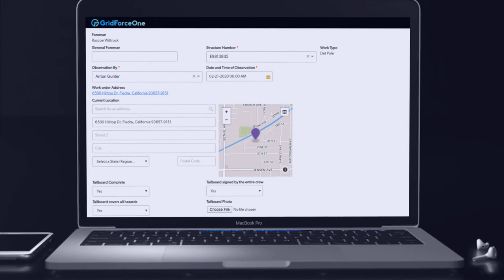Construction Field Safety Observation Software - GridForceOne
Digital safety observations. This app allows capturing and storing your teams’ regularly conducted safety observations from any Internet connected device.

Safety observations are stored in electronic format, so you can track and trend data to identify at risk behaviors in human and organizational performance.